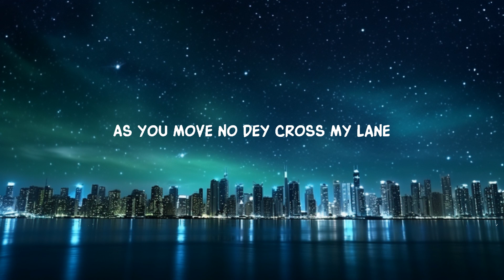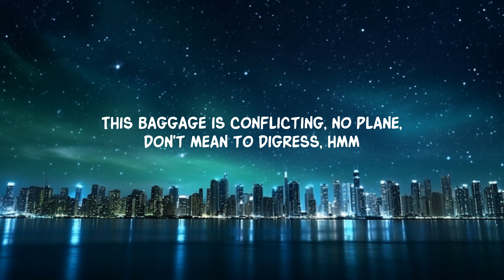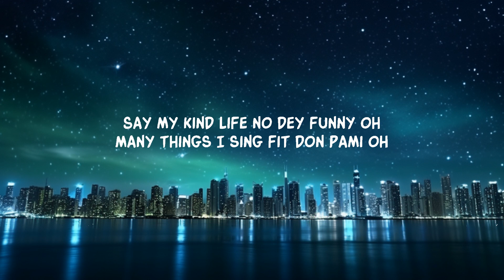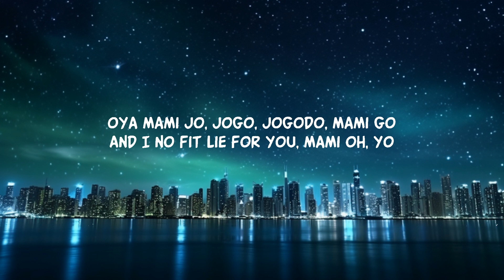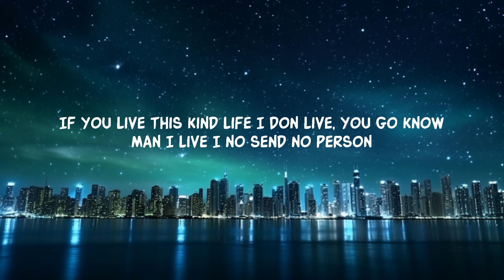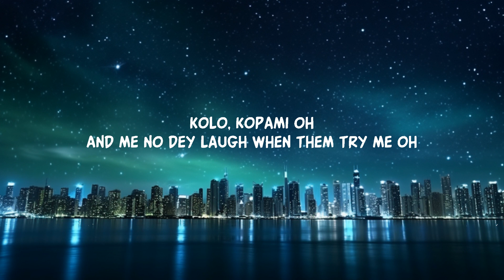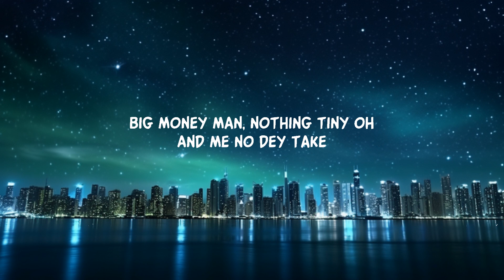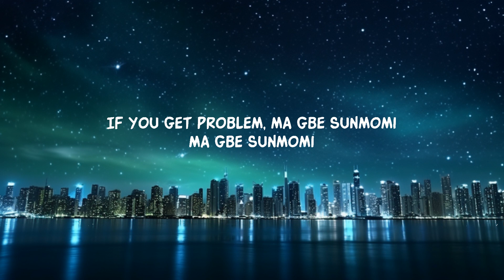Wizkid - 2 Sugar (Lyrics) ft. Ayra Starr |25min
Wizkid - 2 Sugar (Lyrics) ft. Ayra Starr

Song Lyrics:

Got a bag full of feeling
And a house full of regret
This baggage is conflicting, no plane, don't mean to digress, hmm
I wanna know what's the reason why you moving slow?
As you move no dey cross my lane

[Chorus: Ayra Starr]
Shori nonsense, ma gbe sunmomi
Ma gbe sunmomi
If you get problem, ma gbe sunmomi
Ma gbe sunmomi
I dey fight my own demons, don't you see?
Don't know, don't you see?
Ma gbe sunmomi

[Verse 2: Wizkid]
Oya mami jo, jogo, jogodo, mami go
And I no fit lie for you, mami oh, yo
Kolo, kopami oh
And me no dey laugh when them try me oh
Say my kind life no dey funny oh
Many things I sing fit don pami oh
Big money man, nothing tiny oh
And me no dey take
You might also like
Everyday
Wizkid
Bad To Me
Wizkid
One Dance
Drake
[Pre-Chorus: Wizkid]
Man I fight my own demons, yeah
Keep the bad energy gone, yeah
Play with no time when you see us, yeah
We got the right energy on, yeah
Burst to the rhythm nothing long, yeah
We dey fly with the thing on, yeah
Abi we no dey grind, no dey belong, yeah
Bad energy no come my side

[Chorus: Ayra Starr]
Ma gbe sunmomi
Ma gbe sunmomi
Ma gbe sunmomi

[Verse 3: Wizkid]
If you live this kind life I don live, you go know
Man I live I no send no person
Say me I no send no man
I dey live my life on the low and e dey show
Steady ban cruise
[Pre-Chorus: Wizkid]

[Chorus: Ayra Starr]
Ma gbe sunmomi
Ma gbe sunmomi
Ma gbe sunmomi

Lyric video for 2 Sugar by Wizkid feat. Ayra Starr on Dan Music